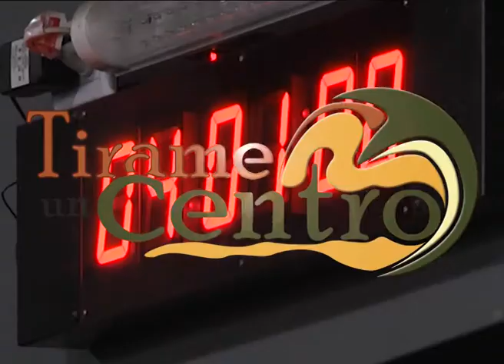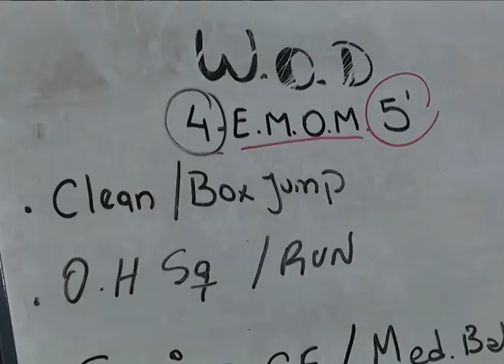Nota Crossfit - Kuntur Box